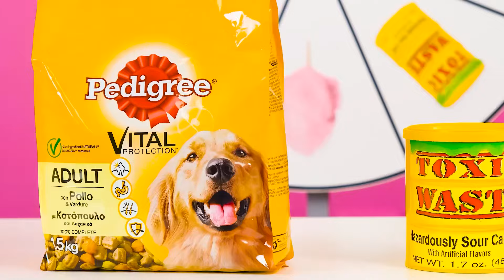Já vs Babička Kuchařská Výzva | Kdo Vyhraje Kuchařskou Válku TeenTeam Challenge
Kdo vás překvapí a uvaří nejchutnější jídlo? Podívejte se na to v naší nové kulinářské výzvě!